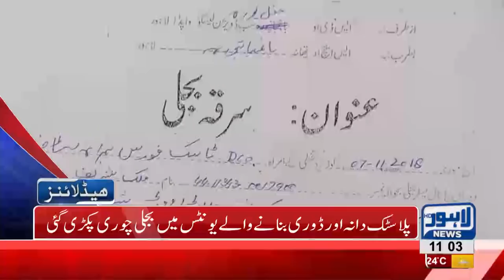11 AM Headlines Lahore News HD – 8th November 2018